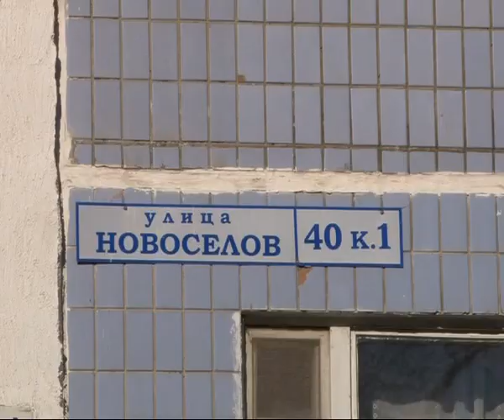Народ не доверяет Управляющим компаниям